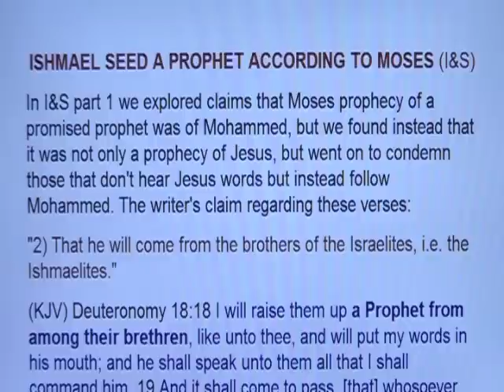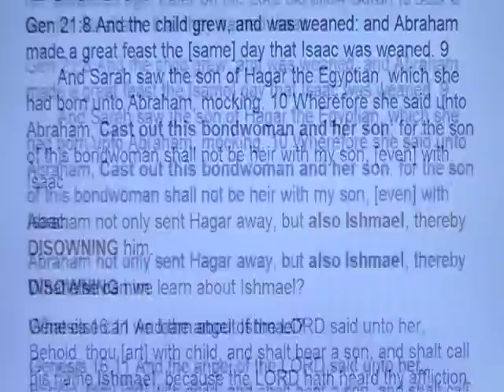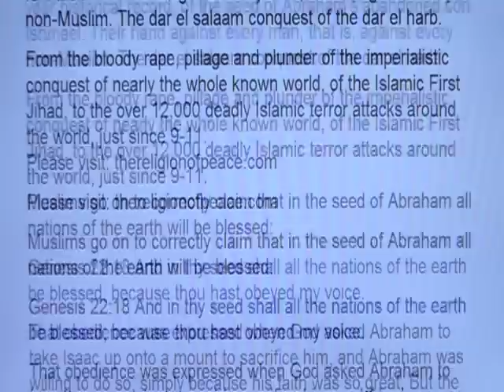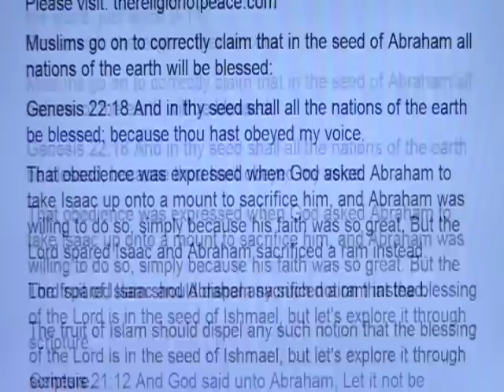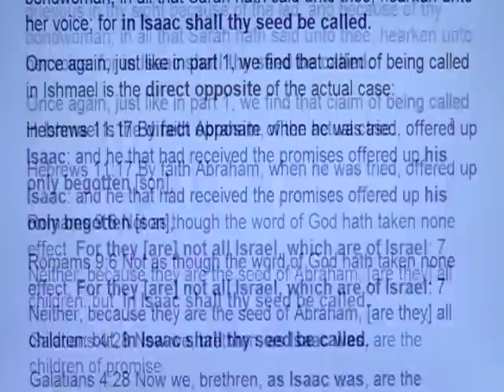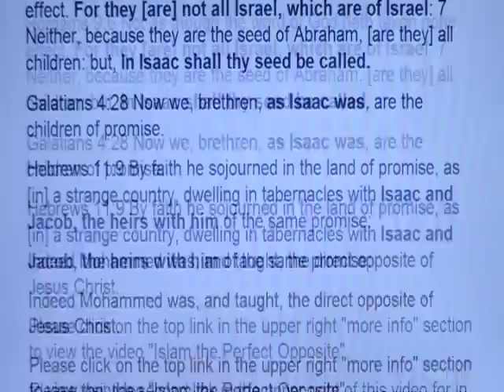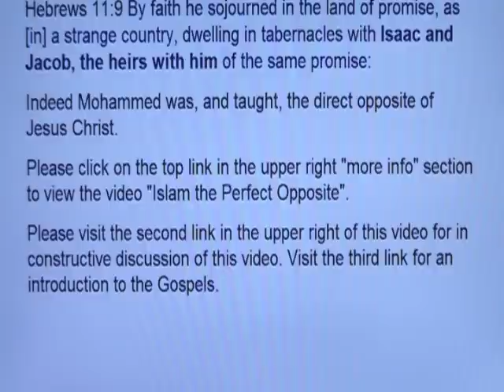In Ishmael Seed - a Prophet would come